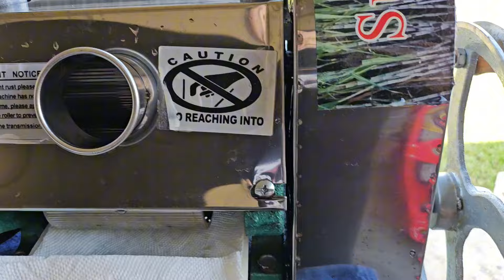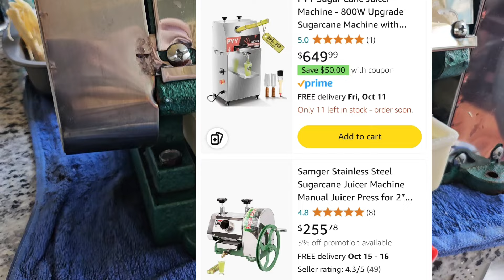#365:Mía (tắc) tự tay trồng và tự ép nước mía tại nhà quá tuyệt vời luôn!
Cảm ơn cô chú anh chị và các bạn đã ủng hộ kênh của p-phąm cuộc sống Mỹ đam mê làm vườn ❤️😊